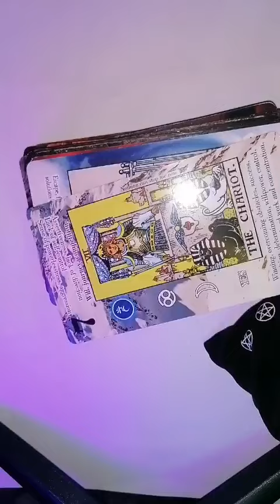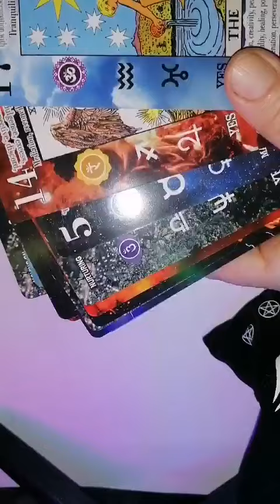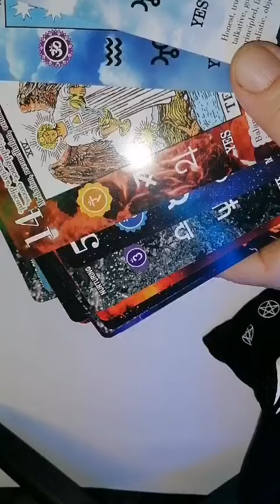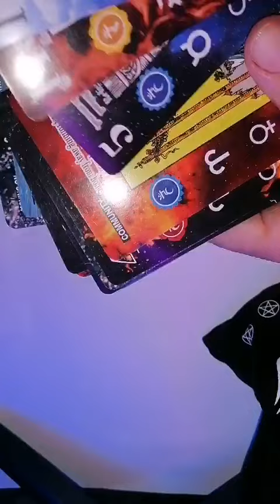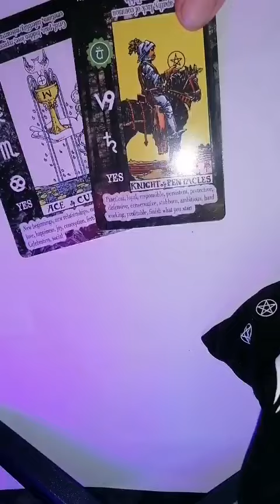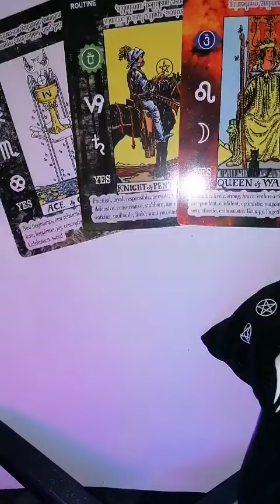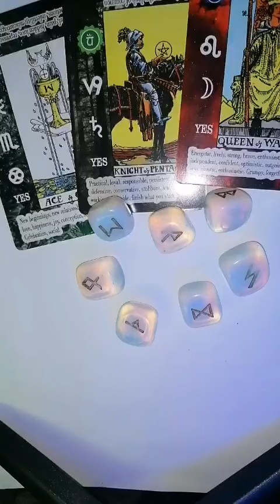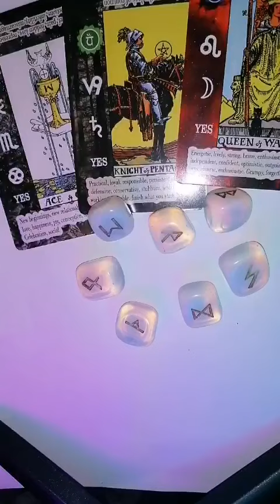BALANTA Luna NOUĂ din 1 noiembrie 2024